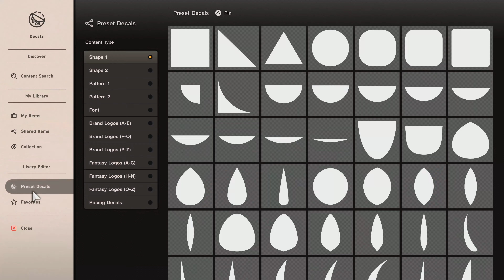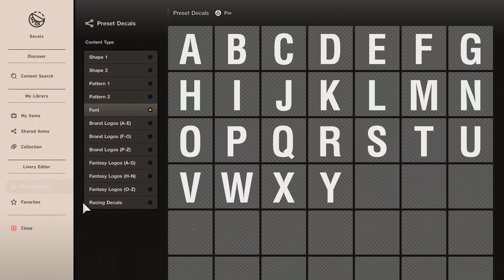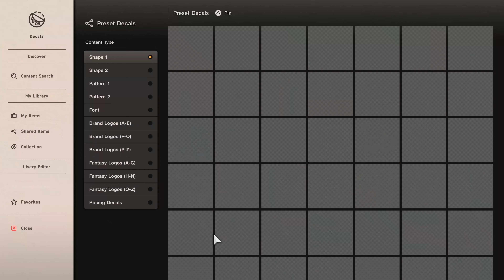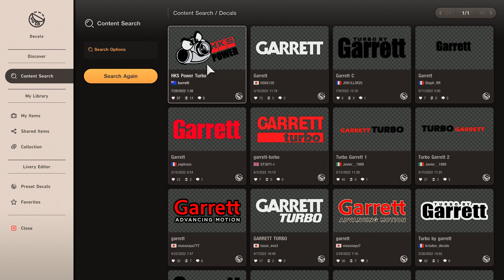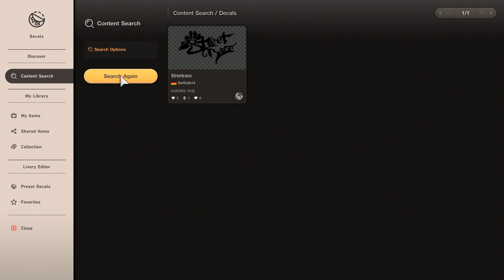Gran Turismo 7 - MK4 Supra DESTROYS Supercar Owners and more! Drag and Roll Racing the World! PS5 4K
Route X Rare Parts Lobby! Drag and Roll Racing. Have been messing with the Stock synchro Trans w/Clutch. If you slip it right and hold e-brake to get it under load, it leaves with Full Boost! Jump in my Discord to join the lobbies!